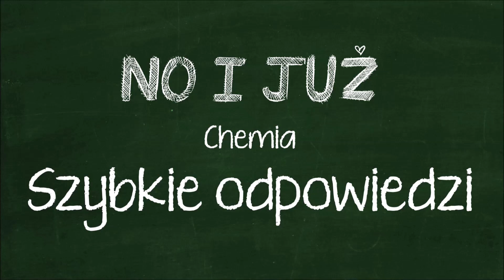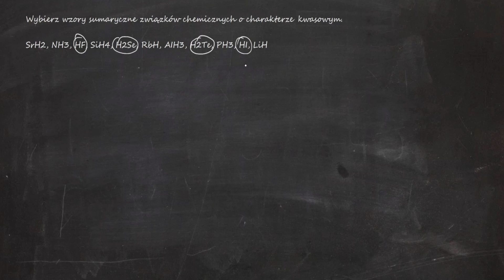Wybierz wzory sumaryczne związków chemicznych o charakterze kwasowym. SrH2, NH3, HF, SiH4, H2Se, RbH